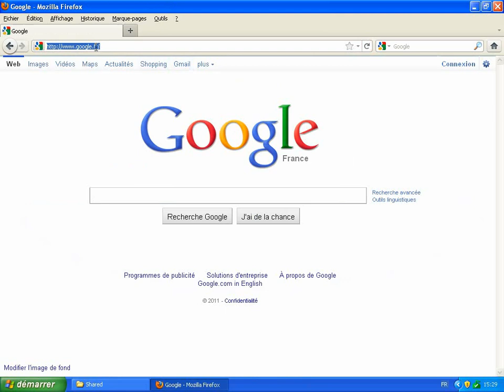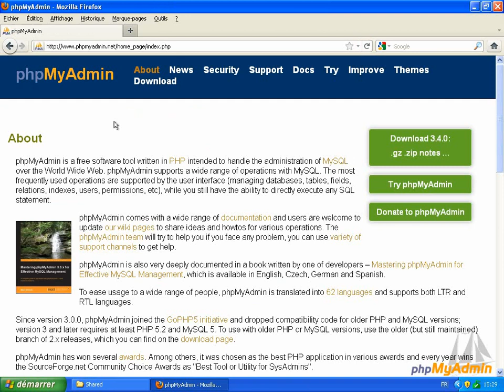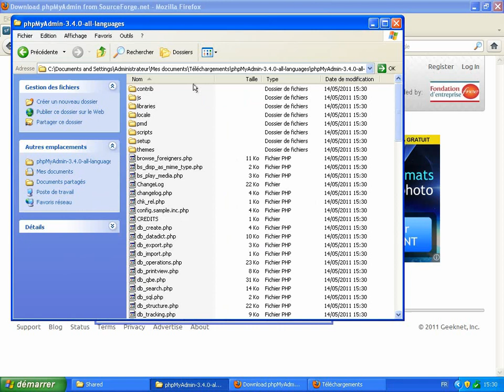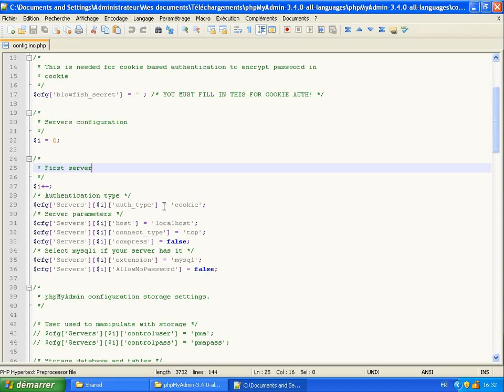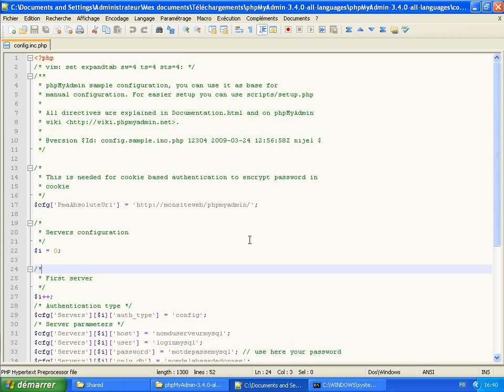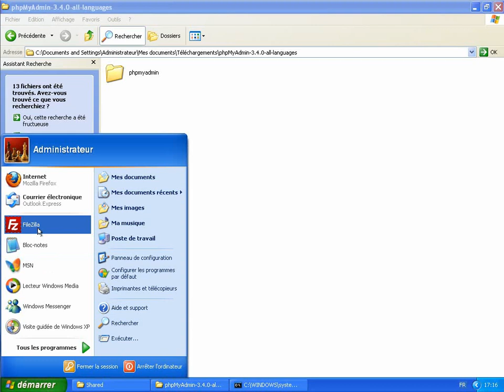Base de données -- Installation de PHPMyAdmin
Comment installer PHPMyAdmin pour gérer sa base de données